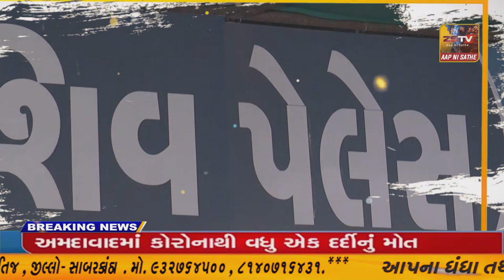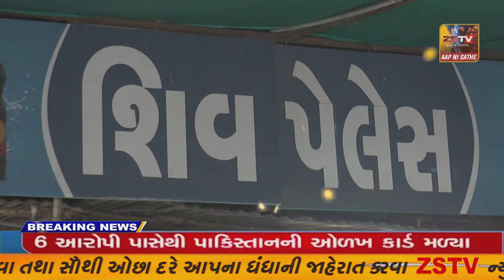પ્રાંતિજ સ્ટેટ બેંક ઓફ ઇન્ડિયાની મનમાની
પ્રાંતિજ ખાતે આવેલ સ્ટેટ બેંક ઓફ ઇન્ડીયા દ્રારા આપવામા આવેલ POS મશીન બગડી જતા ગ્રાહક દ્રારા બેંક મા છેલ્લા ચાર મહિનાથી મશીન ને લઈ ને પ્રાંતિજ શાખા મા ધરમના ધક્કા ખાયછે//ZSTVNEWS//